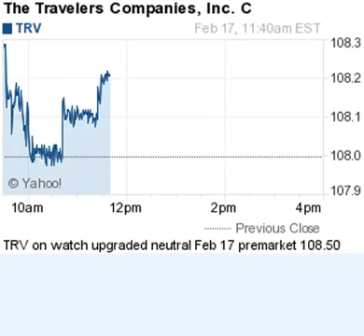150217 on watch 1138ET